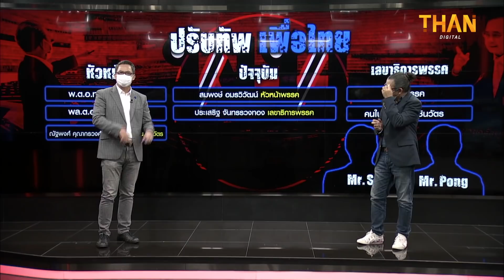พรรคการเมืองขยับ หรือจะใกล้...เลือกตั้ง? l NATION INSIGHT l 7/10/64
พรรคการเมืองขยับ หรือจะใกล้...เลือกตั้ง?

1.“ลูกชัช เตาปูน”ซบพปชร.ตามคำชวน “พีระพันธ์”ยังไม่ยุบพลังท้องถิ่นไท

2.“ไทยสร้างไทย”คึกสู้ศึกเลือกตั้งหลังอีสานโพลโหวต“หญิงหน่อย”นั่งนายกฯ

3.อัยการแจงยิบเหตุไม่ฟ้องอดีตเลขา "คุณหญิงพจมาน" และสามี คดีฟอกเงิน